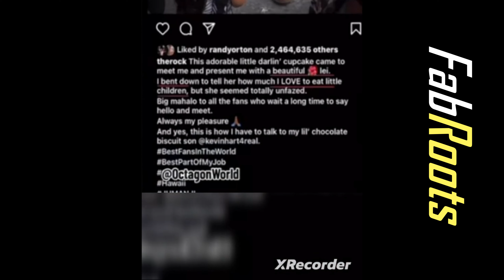le mauvais côté de The Rock 👿👿👿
❌❌Pour me soutenir les liens sont dans l'onglet communauté Merci a tous ;)) 🔥🔥🔥